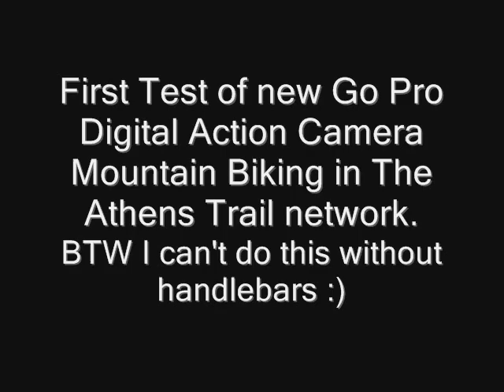No handlebars (not really)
Athens, Ohio. Trail Network